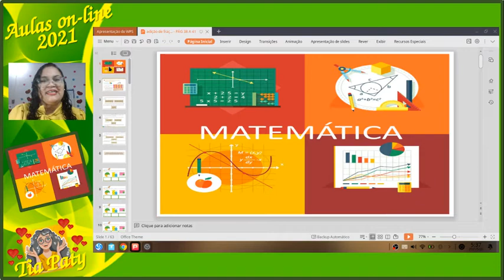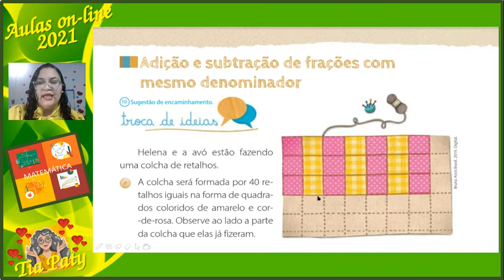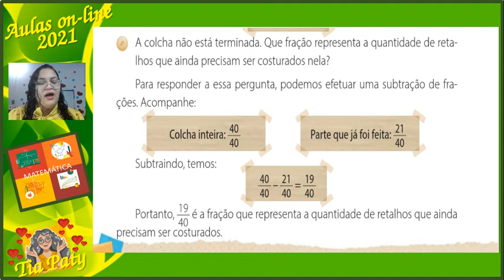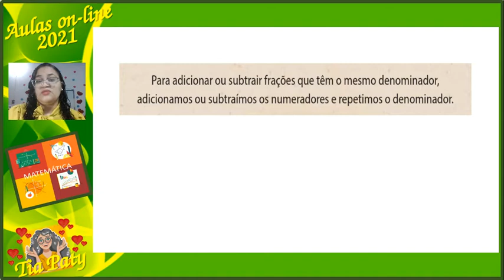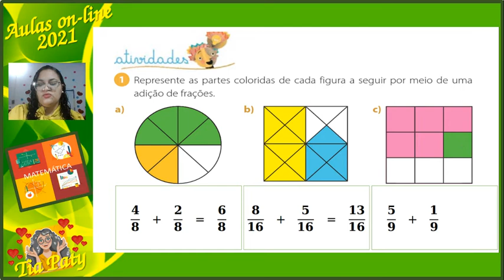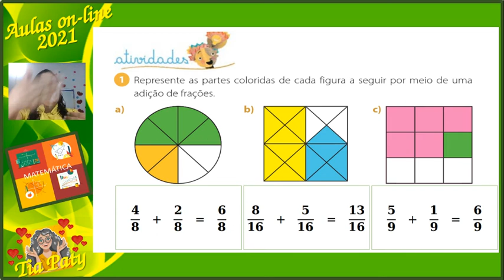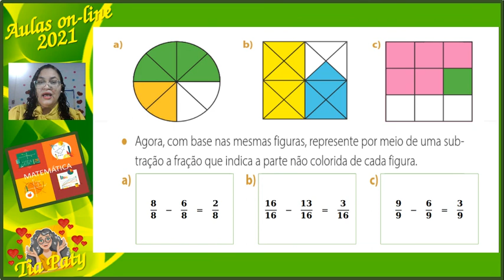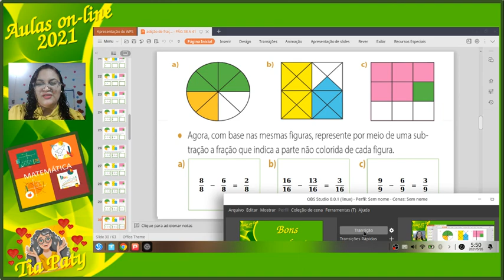AULA DE MATEMÁTICA 5º ANO - ADIÇÃO E SUBTRAÇÃO DE FRAÇÕES COM MESMO DENOMINADOR - DIA 26/05/2021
Adição e subtração de frações com denominadores iguais

Quando as frações a serem somadas tiverem denominador igual, o resultado será composto da seguinte maneira:
Numerador: Soma dos numeradores das frações;
Denominador: Repetir o denominador, que é igual em todas elas.
Por exemplo:
7 + 9 – 3 = 7 + 9 – 3 = 16 – 3 = 13.